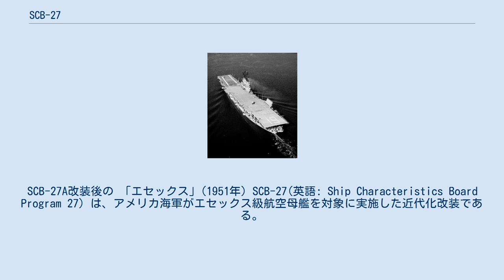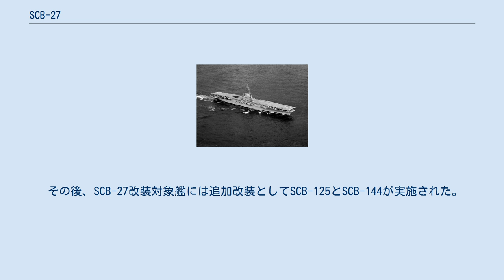SCB-27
SCB-27A改装後の 「エセックス」(1951年) SCB-27(英語: Ship Characteristics Board Program 27) は、アメリカ海軍がエセックス級航空母艦を対象に実施した近代化改装である。
目的は、第二次世界大戦の時期に建造された航空母艦にジェット機運用能力を与えることにあり、1947年から1955年の間に実施された。
 「オリスカニー」の艦橋とAJ攻撃機 大戦末期のジェット機の登場により航空機の性能は飛躍的に向上したが、一方で特に初期のジェット機は失速速度の速さ (低速安定性の低さ) 、加速の悪さ、機体重量の重さといった点により、艦上機としての運用には困難が付きまとった。
そこで、これらの困難を克服するために就役中の空母を近代化する改修が計画された。
 当初は新鋭のミッドウェイ級を対象に検討されたが、改修のために新鋭空母が長期間戦列を離れることは望ましくないため、まず建造が完了していない「オリスカニー」（進捗度85パーセント）に対し実施することとなった。
すなわち新型カタパルトの装備や飛行甲板および艦橋構造物の全面再設計などの改修を「SCB-27」と総称し、これらを盛り込んだ上で1947年に建造を再開した。
 また、「オリスカニー」の完成を待たずして、本改修に準拠したSCB-27A改装が予備役艦を優先に開始され、1949年から「エセックス」「ワスプ」を筆頭とする8隻に対し実施された。
 改装対象の選定については、以下のような経緯がある。
 まず会計年度1948年（以下『FY48』というように記す）の計画で「オリスカニー」を完成させ、FY49計画で次の改装対象は予備役にあった「エセックス」と「ワスプ」が選ばれた。
改装費用については、オリスカニーが1億1170万ドル（未完成だったので残りの建造費用も含む）、次の二艦が各5500万ドルを費やした。
 次の候補（FY50）については、現役で活動中の艦を引き抜いてくる方がコストを抑えられると提唱された。
当時のスケジュール上、現役の規模を縮小する方向だったことも理由である。
見積もりでは、もし予備役の艦を改装するなら約5000万ドルを要するが、現役中の艦なら約3800万ドルで済むという調査結果が出ている。
そこで次の改装対象として現役中の「キアサージ」と「レイテ」が選ばれたが、朝鮮戦争が勃発したことからレイテについては急遽現役続行となった。
代わりに予備役の中から レイク・シャンプレインを改装することとなった。
 なお、後述するフランクリンも候補として調査が行われており、1950年8月には「予備役の中で状態が最も良い艦のひとつであり、約4300万ドルで改装可能」と評価されている。
 正式には、SCB-27とは「オリスカニー」の改設計のことを指し、既に就役していたエセックス級の改装についてはSCB-27A（SCB-27と同内容）および27C（後述する追加内容を含む）と呼ばれた。
改装は広範囲に及ぶが、おもな内容として以下のものが挙げられる。
 飛行要員の移動用のエスカレータ 改装の影響として、喫水線は下がり、最大速度は約2ノット低下して31ノット（57km / h; 36mph）となった。
 SCB-27C改装後の「ハンコック」（後方より）。
飛行甲板上にあった後方エレベータは右舷側に移設された 1950年代初期のカタパルト技術の進展に伴い、SCB-27改装の内容に差異が生じることとなった。
まずH8油圧式カタパルトを装備した8隻に対する改装はSCB-27A改装と区分される。
一方、1951年末以降に改修された6隻に対する改装はSCB-27C改装と区分され、以下の点で異なる。
 SCB-27A、SCB-27Cいずれも工期は約2年を要した。
SCB-27C改装については工期が数ヶ月長く、排水量・全幅もさらに増大している。
カタパルト性能の差から運用できる機種にも差が生じたため、運用能力に勝るSCB-27C改装対象艦は攻撃空母（非公式だが「ハンコック級」と分類することも）、SCB-27A改装対象艦は対潜空母というように役割を振り分けられた。
 なお、「シャングリラ」「レキシントン」「ボノム・リシャール」の3隻については、SCB-27C改装中にSCB-125改装を併せて実施されている。
 SCB-27A/27C改装はあくまでジェット機を運用できるようにするための応急的なもので、いわば近代化の過渡期として位置づけられており、より徹底した“究極”な...